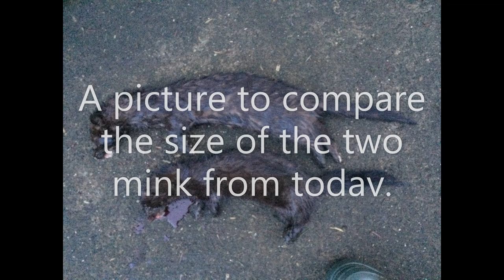Pine marten released and another mink in the cage trap!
The Pine Marten was released as within the laws of Ireland, although a bit wet, he was fine. He was in the trap no longer than 2 hours. Another mink from this little stream, good result!